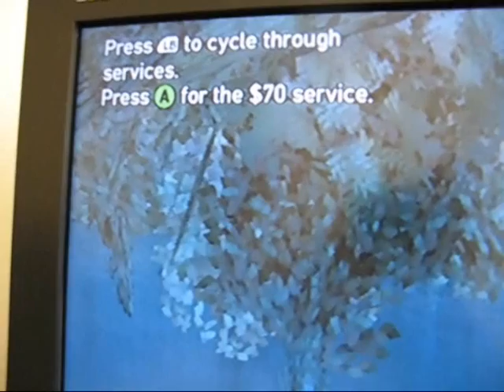Nigel's 40th birthday Party!!!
Mum made a lovely cake then we all played guitar hero until it was bed time! :)